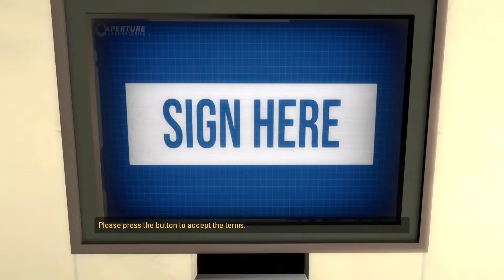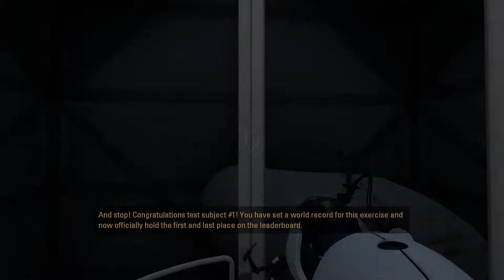Let's Play Portal: Revolution Part 1 - No Orange, Only Blue!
Game Description:

Portal: Revolution is a fan-made mod for Portal 2 which plays before the events of Portal 2 in the dead and decaying Aperture facility.

MECHANICS

Over 40 new puzzles
The campaign contains 40 brand new puzzles making use of new test elements and presents existing mechanics in a new way not seen in Portal 2.

Resurrected "Pneumatic Diversity Vent" element
New laser cube variant
Over 15 puzzles using only the blue Portal-Gun
Gel Cleansing Field

Difficulty
Portal: Revolutions puzzle difficulty starts where Portal 2 stops, but fear not. All new mechanics and advanced portal tricks are taught to you. We have ensured through rigorous playtesting that every player can solve the puzzles. Although very few chambers require portals to be fired mid-air, no puzzles require advanced tricky movement.

Depending on your experience with Portal 2 mechanics, you can expect about 5 to 7 hours of playtime.

STORY

Set inbetween Portal and Portal 2, Portal: Revolution tells a brand new story using new characters. You play as a test subject who is awoken by a personality sphere called Stirling and join his mission to find a powerful device capable of restoring Aperture to its former glory.

ENGINE
Portal: Revolution uses a modified version of Portal 2: Community Edition's engine, which is a custom version of the Counter-Strike: Global Offensive Source Engine branch using licensed source code provided by Valve Software.

This allowed us to introduce many mechanics and improvements to the engine to create an experience which would be impossible in Portal 2.